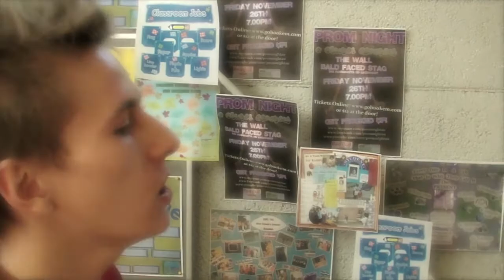Don't Stop Believing Cover Glee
'Langenfeld' New Directions with their cover of Don't Stop Believing. A fun video inspired by Glee pilot episode performance that we shot during a birthday brunch.